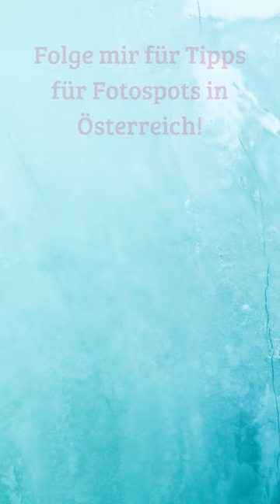Schmetterlingwelt Tattendorf: Zwischen flatternden Schmetterlingen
🦋 Die Schmetterlingwelt Tattendorf ist nicht nur ein toller Ausflugstipp für die ganze Familie, sondern auch ein wunderbarer Fotospot! 📸

Im Glashaus der Schmetterlingwelt Tattendorf flattern über 500 Schmetterlinge zwischen tropischen Pflanzen frei herum.

Mehr darüber erfährst du auf meinem Blog! Klick auf den Link!